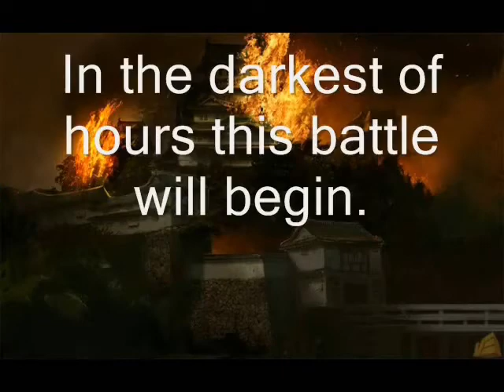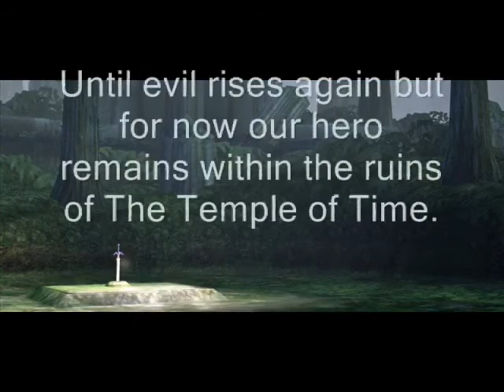I Still Respect MrRepzion and UnderTakerFreak1127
The MetallicaGuru Talks about MrRepzion and UnderTakerFreak1127.